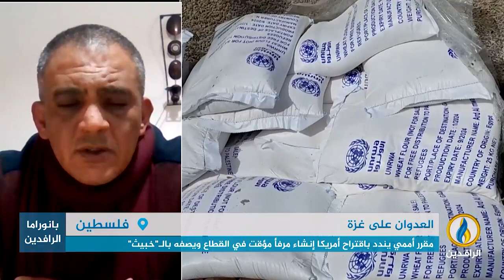مداخلتا رائد بدوية و د. هاني الدالي بشأن المأساة التي يتعرض لها الفلسطينيون في غزة